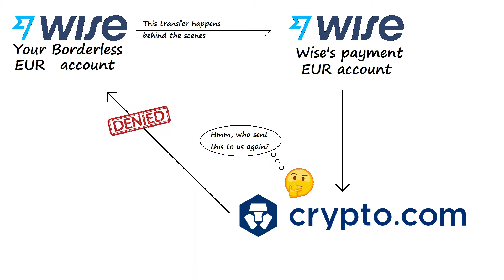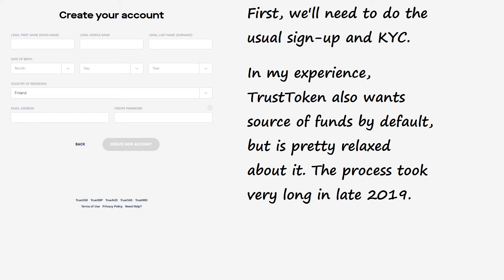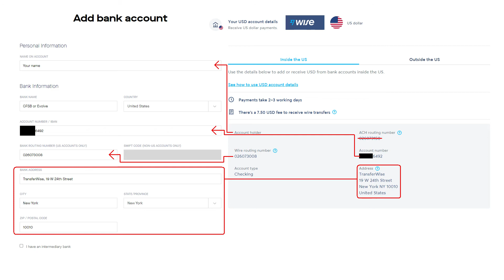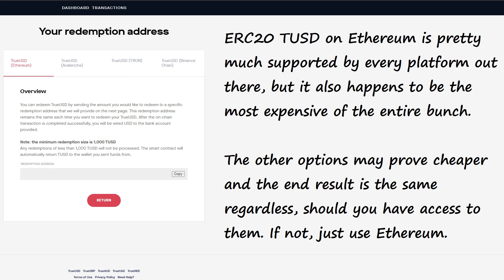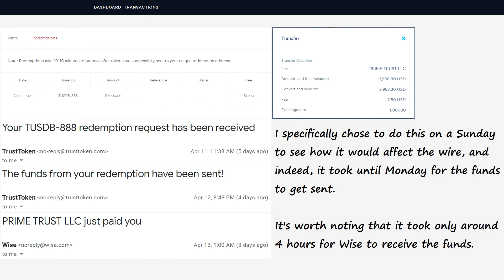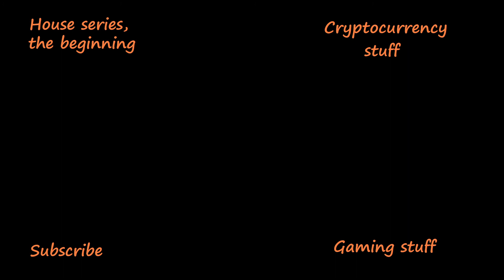Withdrawing stablecoins to your bank account | Fintech Tutorials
Hi, this time we're doing a quick redemption using the TrustToken platform which supports USD, GBP, AUD, CAD and HKD. This video goes through the process of withdrawing using that and (Transfer)Wise Borderless to receive and tells you what information you need to give them to execute the transfer successfully.

Chapters:
Intro: (0:00​)
The whole process: (1:35)
The end result: (3:21)
Final thoughts: (3:53)